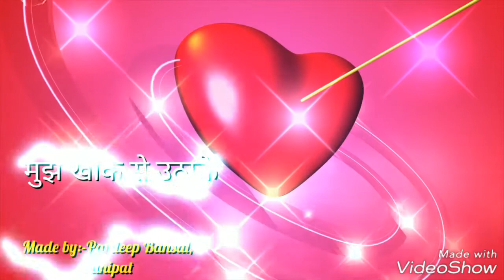Tere Jaisa Yaar khan